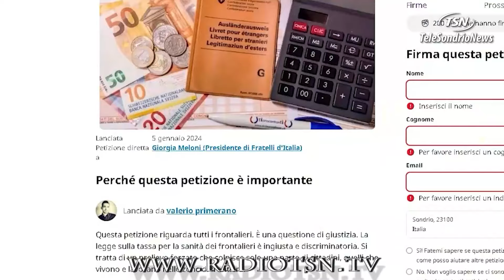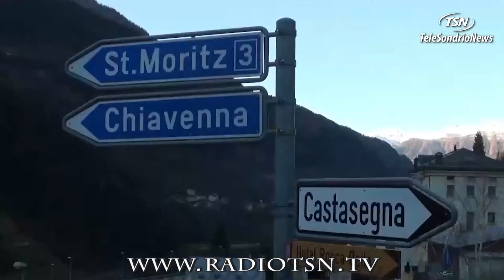Parità nuovi e vecchi frontalieri. L'accordo è ora norma